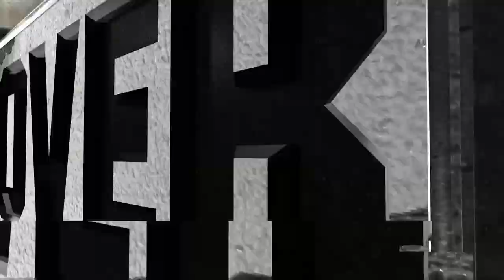wwe 2k18 Hideo Itomi Vs Scott Dawson xtreme rules match